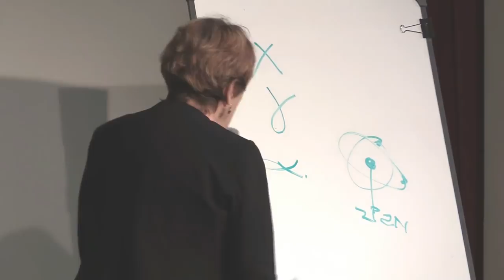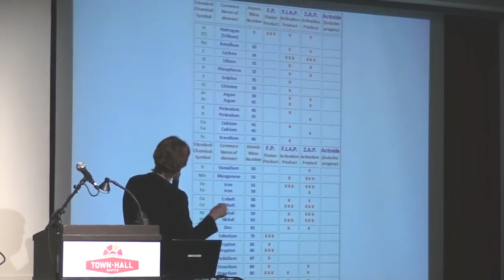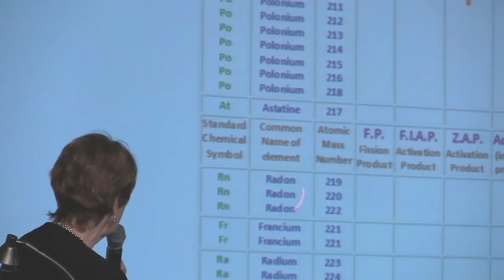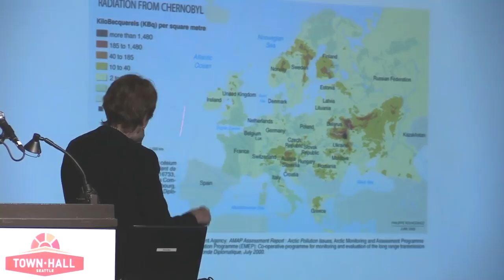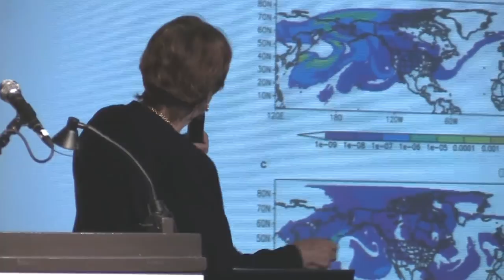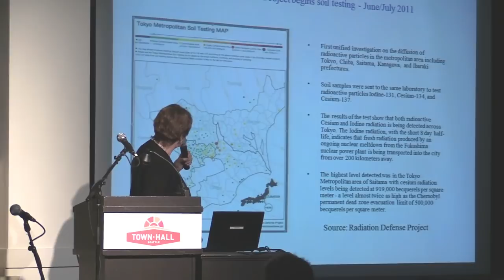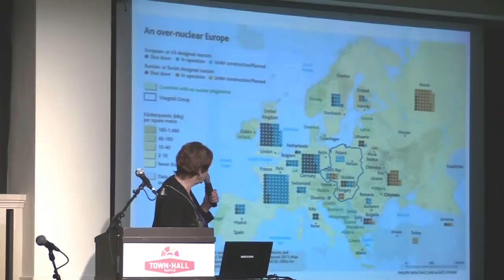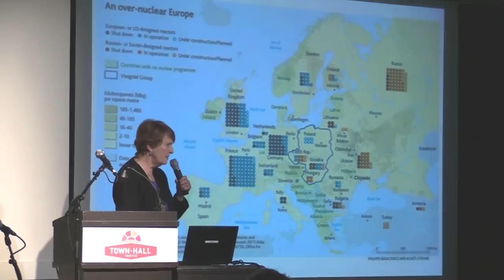Helen Caldicott - Fukushima's Ongoing Impact - Seattle - 09/28/14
Helen Caldicott, co-founder of Physicians for Social Responsibility (PSR) on "Fukushima's Ongoing Impact" recorded September 28, 2014 at Town Hall Seattle.